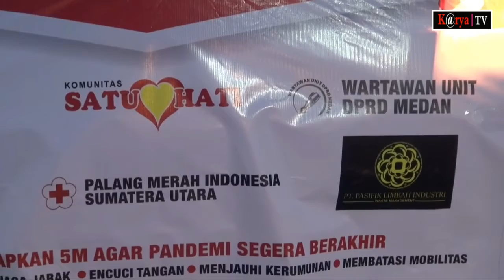Penyemprotan Eco Enzym Zona merah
MEDAN | Dengan menggunakan sepuluh unit mobil pick-up terbuka dan satu unit mobil tangki watercanon milik PMI, dikerahkan untuk menyemprot eco enzym di lima kecamatan zona merah covid-19 di kota medan.

Penyemprotan cairan eco enzym sebanyak 20 ribu liter tersebut melibatkan sejumlah elemen masyarakat, seperti pemuda pancasila, komunitas satu hati dan wartawan, dengan tujuan untuk menetrasilir udara di lima kecamatan zona merah penyebaran covid-19. yakni kecamatan medan sunggal,medan helvetia,medan johor, medan selayang dan medan tuntungan.

Seluruh jalan dan rumah-rumah warga dilima kecamatan zona merah kota medan, di semprot. selain itu, sebanyak seribu seratus paket sembako juga dikucurkan ke lima kecamatan zona merah bagi warga isoman dan terdampak covid, paket sembako diberikan berupa, beras, minyak goreng, gula, susu kental manis dan kacang hijau tersebut merupakan bantuan dari pemuda pancasila untuk warga yang terdampak dilima kecamatan zona merah.

MEDAN | By using ten units of open pick-up cars and one unit of watercanon tank belonging to PMI, they were deployed to spray eco enzymes in five sub-districts of the Covid-19 red zone in Medan City.

The spraying of 20 thousand liters of eco-enzyme liquid involved a number of elements of society, such as Pancasila youth, the one-hearted community and journalists, with the aim of neutralizing the air in the five red zone districts for the spread of COVID-19. namely the Medan Sunggal District, Medan Helvetia, Medan Johor, Medan Selayang and Medan Tuntungan.

All roads and houses of residents in the five sub-districts of the red zone of Medan City were sprayed. In addition, as many as one thousand and one hundred basic food packages were also disbursed to five red zone sub-districts for isoman residents and affected by COVID. The basic food packages were given in the form of rice, cooking oil, sugar, sweetened condensed milk and green beans. in five red zone districts.